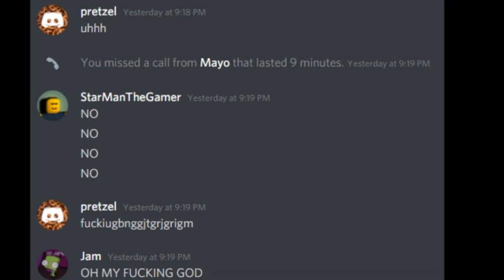Infinite Call Tribute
After a long journey, we go the world record for the longest Discord call but it ultimately had to end because of a Discord glitch that screwed us over. It was fun while it lasted.

Everyone else involved:
Delta4
(No channel)
Tricky283
(No channel)
Alexthebug
(No channel)
Jam
(No channel)
Mayo (Me)
This is literally my channel you are looking at

Thanks to all the people on this list that made this possible.